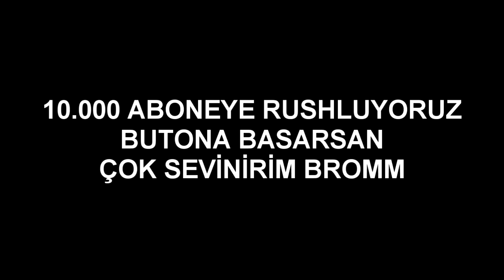1 MİLYAR RIVENIN VAR DİYE KORKACAĞIMI MI SANDIN DEDİ 😏